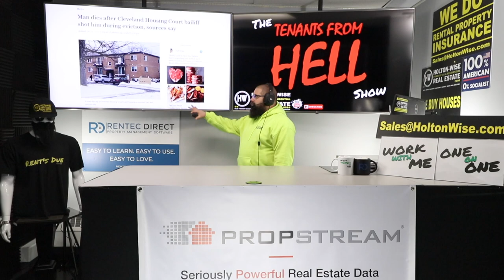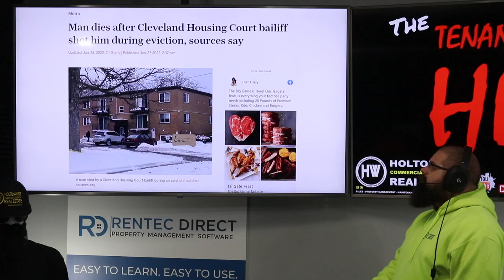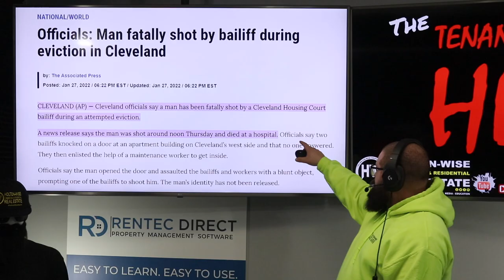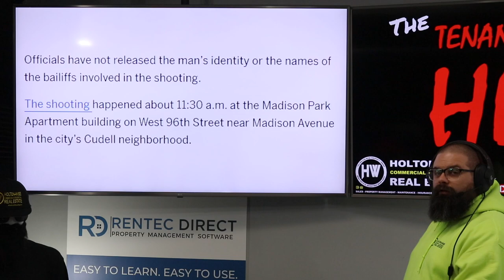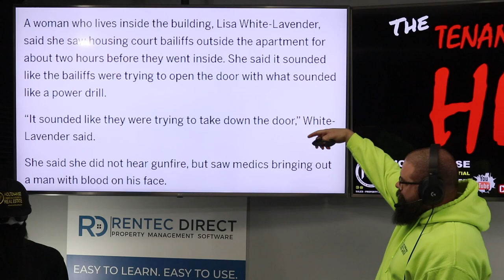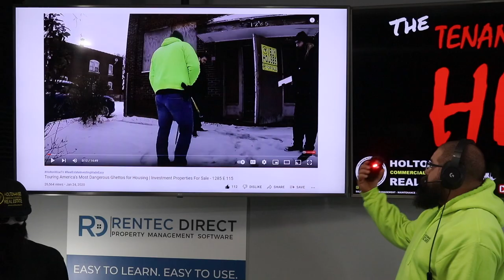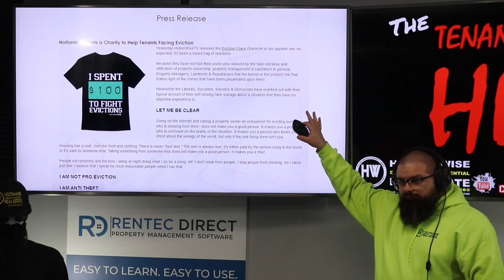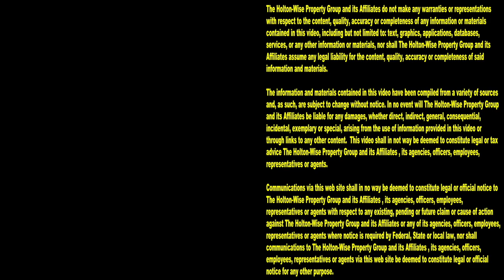Bad Eviction Turns Deadly in Cleveland: Shots Fired, One Renter Killed | Tenants From Hell 70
Tenants not paying rent is the number one cause for evictions. Are evictions bad? You bet. Are eviction dangerous? Yes. Does eviction day suck for everyone involved? Absolutely. There are no good eviction, but there is a varying level of just how bad the eviction process can be. Evictions can range for pretty bad, to very violent, and in the worst case scenario, evictions can be deadly. If you've ever wondered how evictions work in the Cleveland housing market and elsewhere the 70th episode of The Tenants From Hell Show is for you. During the show expert real estate investor and Cleveland landlord James Wise discusses a Cleveland eviction that turned deadly. This is one of the worst evictions ever in the Cleveland area. In addition to this Cleveland eviction day reaction James Wise provides viewers with insight into how Cleveland eviction hearing work, why squatters need to be throw out, the difference between bailiff evictions and police eviction tenants, his first ever eviction and where fellow landlords can go to see the world's worst tenants being evicted on camera. Lastly James Wise discusses the political implication of the eviction crisis in America and what you can do about it if you'd like to stop evictions by donating to HoltonWise's charity created to stop evictions in the Cleveland, Ohio area. Tune in to HoltonWiseTV for more things related to rental property investing in the Cleveland real estate market and beyond. HoltonWiseTV is eviction day made easy.

Man dies after Cleveland Housing Court bailiff shot him during eviction, sources say

Cleveland Housing Court bailiff shoots man during eviction, sources say

Officials: Man fatally shot by bailiff during eviction in Cleveland

Cleveland Municipal Court Housing bailiff fatally shoots man during eviction

HoltonWise Starts a Charity to Help Tenants Facing Eviction

📺 HELPFUL RESOURCES
Holton-Wise FAQ